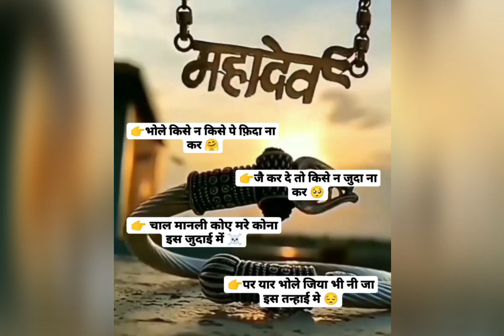haryanvi sad shayari haryanvi whatsapp status video😟😟| baba shayer sad😞😞 shayari jai baba ki status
💯💯ALL CREDIT 😎😎 === 🔊☑️ BADNAAM  CHORA 😊🥰